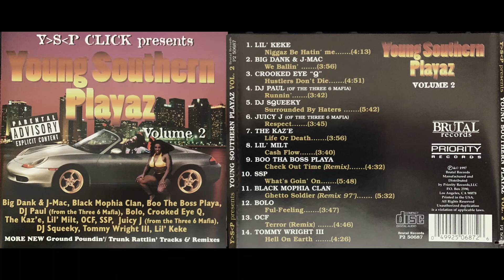(14. TOMMY WRIGHT III - HELL ON EARTH - YOUNG SOUTHERN PLAYAZ VOL. 2) Three 6 Mafia MANSON FAMILY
I clearly remember seeing the "YSP CD SINGLE" for Three 6 Mafia TEAR DA CLUB UP back in 1996 at my record store.
I bought it because I had already heard of them due to the underground tapes & MYSTIC STYLES.
But. Unfortunately I never bought these 2 YSP COMP CD's?!?! It was years later I got them at a used record store while on vacation around the year 1999.
They have some dope ass tracks.  I was mad that I never bought them back in 96 & 97.
PRIORITY RECORDS RELEASED THESE RARE CD's.

Various ‎– Y.S.P. Click Presents - Young Southern Playaz Volume 2
Label:
Brutal Records (2) ‎– P2 50687, Priority Records ‎– P2 50687
Format:
CD, Compilation
Country:
US
Released:
07 Nov 1997
Genre:
Hip Hop
Style:
Gangsta

TracklistHide Credits
1 –Lil' Keke Niggaz Be Hatin' Me
Featuring – Double D (4)
4:13
2 –Big Dank & J-Mac (3) We Ballin' 3:56
3 –Crooked Eye "Q" Hustlers Don't Die 4:51
4 –DJ Paul (3) Runnin' Shit 3:42
5 –DJ Squeeky Surrounded By Haters 5:42
6 –Juicy J Respect 3:45
7 –The Kaze Life Or Death 3:56
8 –Lil' Milt* Cash Flow 3:40
9 –Boo Tha Boss Playa* Check Out Time (Remix) 4:32
10 –SSP* What's Goin' On 5:48
11 –Black Mophia Clan Ghetto Soldier (Remix 97') 5:32
12 –Bolo (4) Ful-Feeling 3:47
13 –OCF* Terror (Remix) 4:46
14 –Tommy Wright III Hell On Earth 4:26

Companies, etc.
Phonographic Copyright (p) – Brutal Records (2)
Manufactured By – Priority Records LLC
Distributed By – Priority Records LLC
Designed At – Street Level Graphics
Credits
Artwork, Design, Layout – Blake Franklin
Edited By – James Alexander (10), John "J-Dogg" Shaw*
Mastered By – L. Nix*
Producer – John Phillips (35)
Barcode and Other Identifiers
Barcode (Printed): 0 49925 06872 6
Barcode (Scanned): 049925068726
Matrix / Runout: 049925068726 MASTERED BY EMI MFG.
Mastering SID Code: IFPI L043
Mould SID Code: IFPI 1637